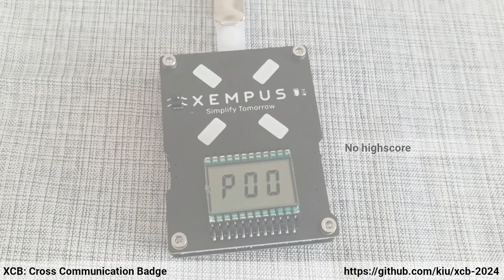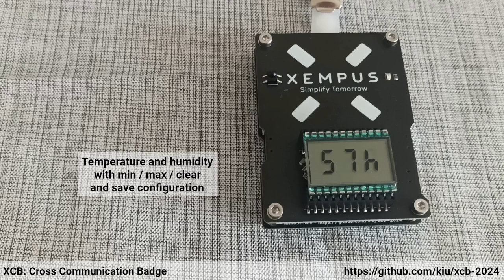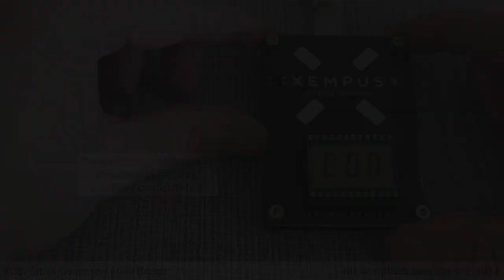XCB: Cross Communication Badge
The cross communication badge (xcb) was created for a two day internal company conference. Its main purpose was to gamify communication and networking across the 150 participants.